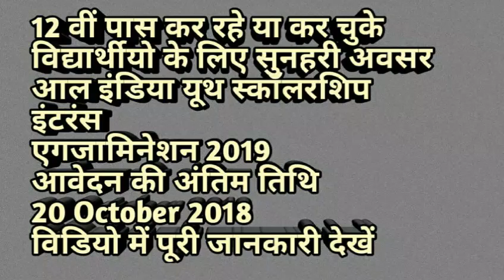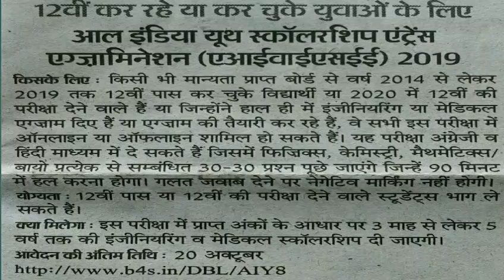12 वीं पास कर चुके या कर रहे विद्यार्थीयो के लिए सुनहरी अवसर आल इंडिया यूथ स्कॉलरशिप इंटरस एगजामिने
12 वीं पास कर चुके या कर रहे विद्यार्थीयो के लिए सुनहरी अवसर
आल इंडिया यूथ स्कॉलरशिप इंटरस
एगजामिनेशन 2019
New update scolorship news
New scolorship form apply
All India scolorship 2018,
All scolorship India exam